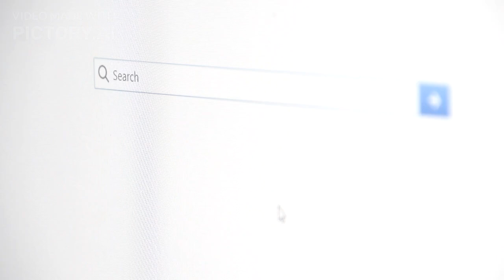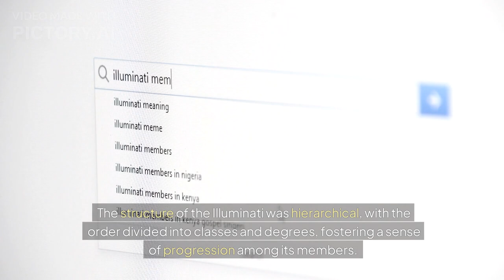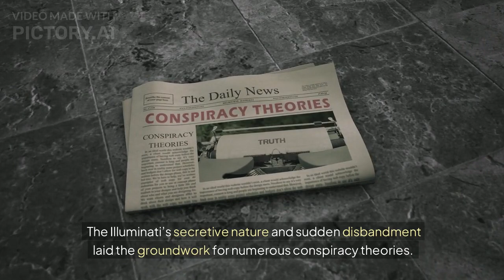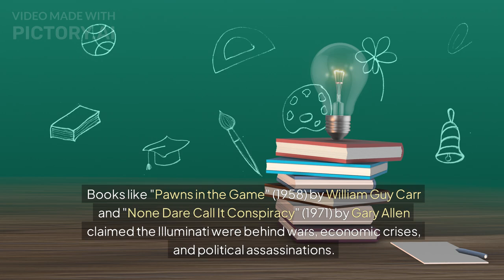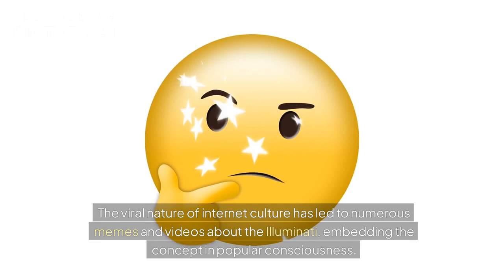"Illuminati: The Secret Exposed! 😱 | What They Don't Want You to Know!"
Description:
"Ever wondered what secrets the Illuminati is hiding from the world? 🤔 In this jaw-dropping video, we uncover the hidden truths and untold mysteries about the Illuminati that they don't want you to know! From ancient symbols to secret societies, we dive deep into the conspiracy theories and historical facts that could blow your mind! 💥

In this explosive video, you'll discover:
👉 The origins and history of the Illuminati
👉 Key symbols and what they REALLY mean
👉 How the Illuminati is believed to influence global events
👉 And much more that you won’t find anywhere else!

Prepare for a mind-bending journey into one of the most intriguing and controversial topics out there.

Chapters:
0:00 - Introduction
1:45 - What is the Illuminati?
5:30 - Illuminati Symbols Explained
9:15 - Historical Background and Origins
14:00 - Theories and Modern Day Influence
18:45 - Conclusion and Final Thoughts

🔗 Resources & References:
[List of references or sources if applicable]